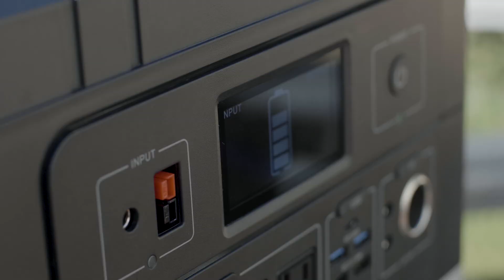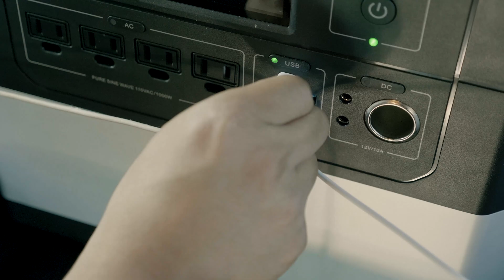ARES: Smartest, Fastest Portable Power Station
ARES is the Most Powerful Portable Power Station Ever, gives you uninterrupted power all day everyday with the 1,182Wh capacity.

Ares provides 12 outputs, include 4x 1,000W AC outputs, 3x DC outputs, 4x Rapid-charging USB ports, and a 60W PD output. It can power at least 12 devices at the same time.